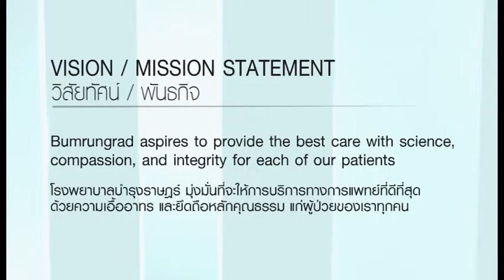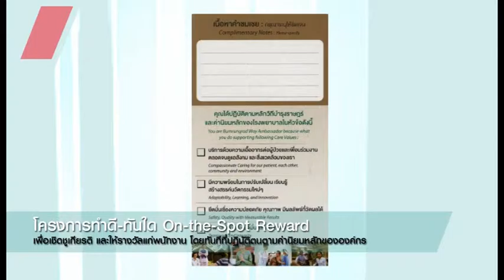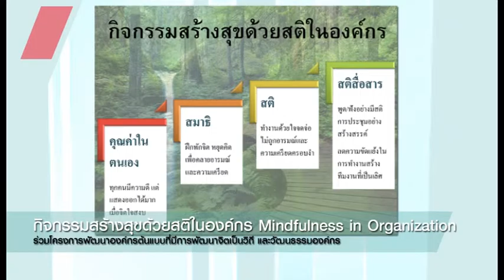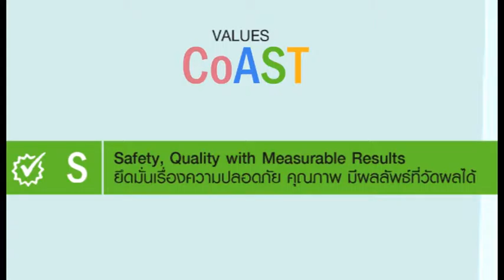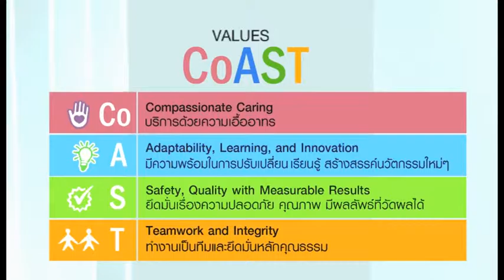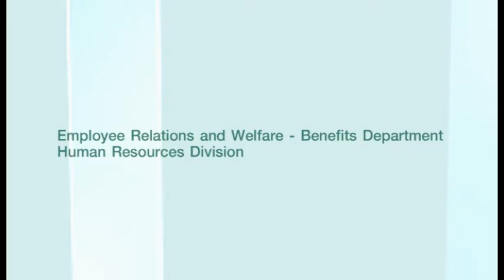Video Presentation_Bumrungrad Hospital 2015